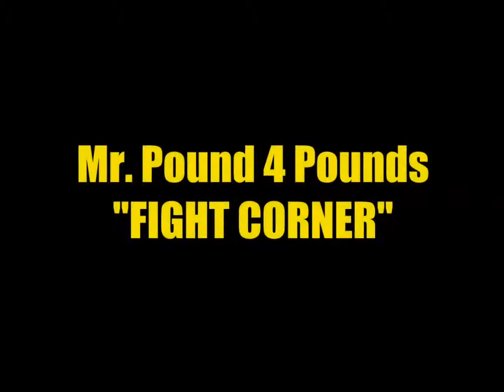UFC on FOX 12 Post Fight reaction and analysis by: Mr. Pound 4 Pound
Mr. Pound 4 Pounds Fight Corner is
people of the world through Youtube. Mr. Pound 4 Pounds Fight Corner is the idea of Channel BOMDOM50 and company.

Note:

Creative ideas for the this video were created solely by Mr. Pound 4 Pound and company associated with Channel BOMDOM50. Please do not attempt to dupicate or reproduce. Thank you

These specific purposes are highlighted in the law as particular types of uses which are strong examples of fair use, but they are by no means the only types of uses which are considered "fair use."
Fair use is codified at Section 107 of the Copyright Act, which gives a non-exclusive set of four factors courts will consider in deciding whether a use is fair or not. These factors are:
1. the purpose and character of the use,
2. the nature of the copyrighted work,
3. the amount and substantiality of the portion used, and
4. the effect of the use on the potential market for or value of the copyrighted work.